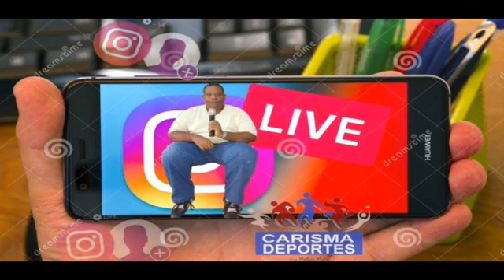entrevista a Manuel Frías gerente general de los tiburones del norte